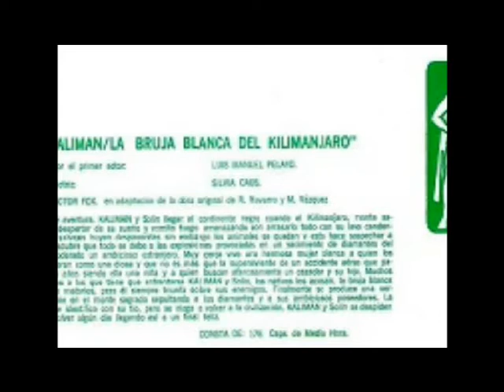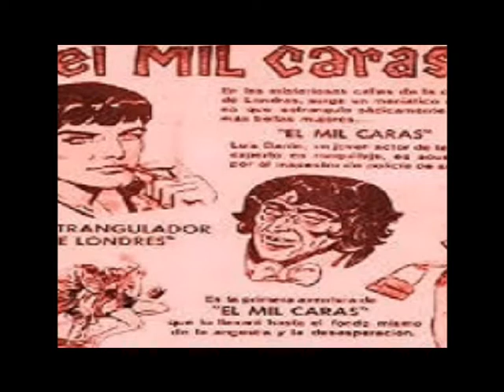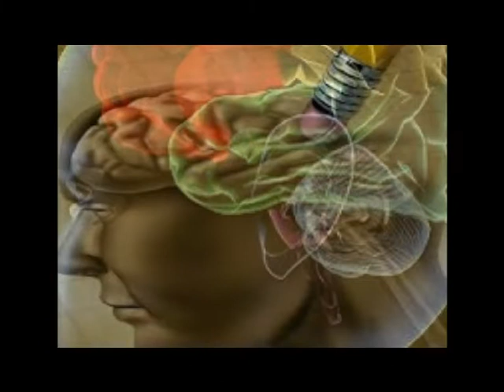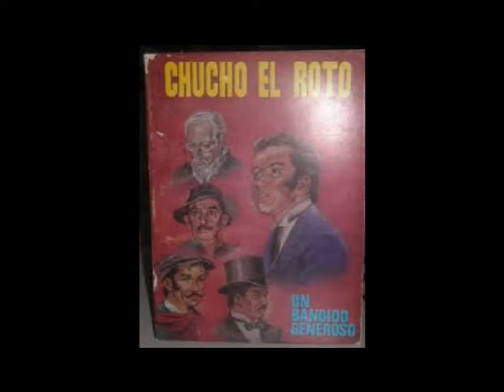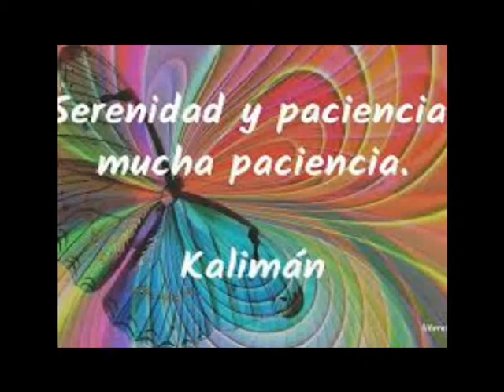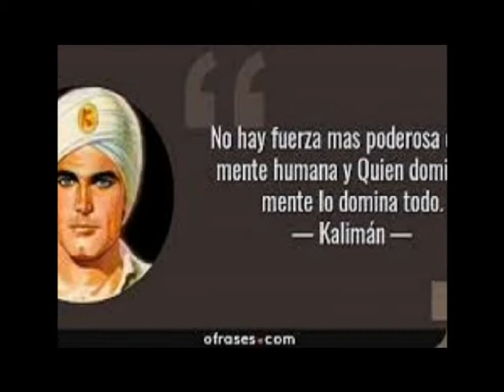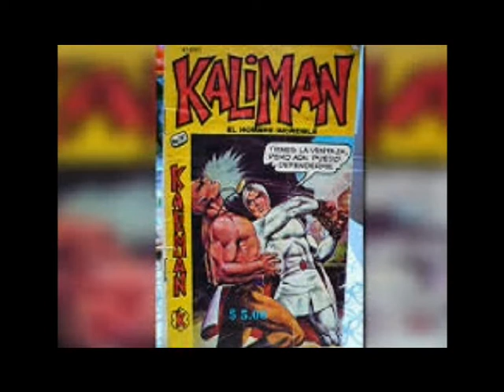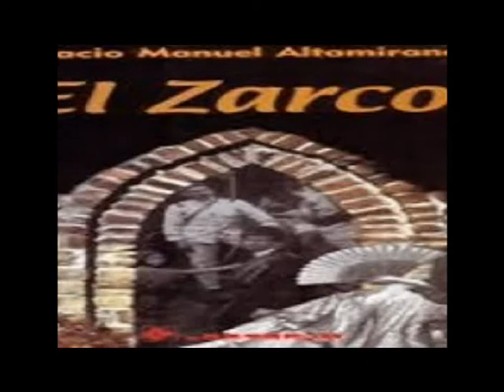56 Los Lobos Humanos Kaliranm Serie 18